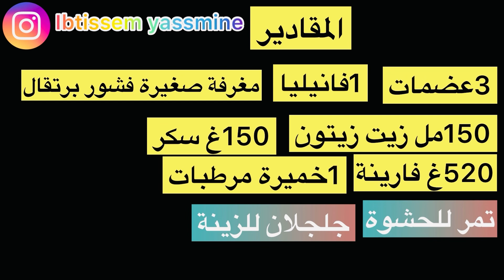تحضيرات رمضان🌙 كعك التمر التونسي بنين و هشوش 👩‍🍳بطريقة ساهلة برشا و ناجحة 🌙حلويات رمضان